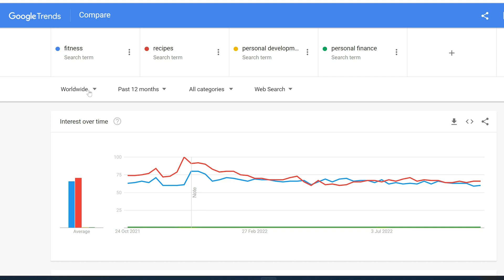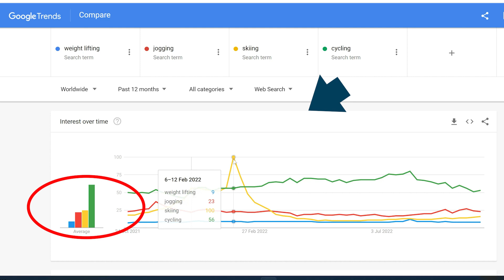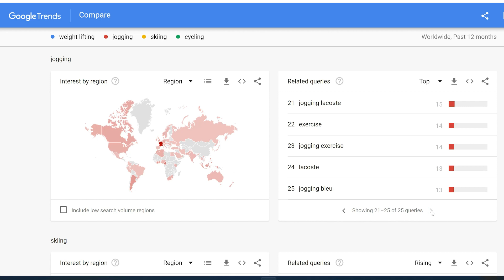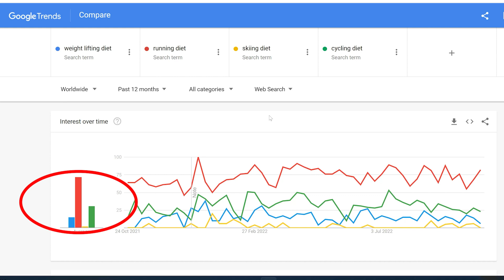Find Your Niche Drill-Down Google Trends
Profitable niche drill-down time! Learn the science of niching down and finding your target market:

TIMESTAMPS:
00:00 Profitable niches
00:45 Let's play a game
02:00 Google Trends

profitable niche drill down,
unique niche selection,
drill down google trends,
search profitable niche,
google trends niches,
niche drill down,
how to drill down a niche,
find niche drill down,
profitable niche selection,